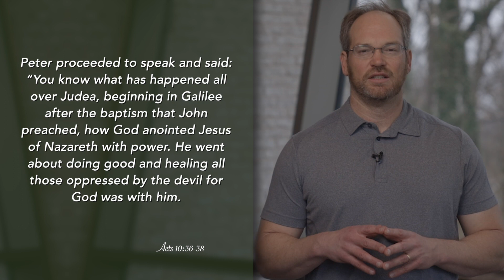Daily Practice for Sunday, April 17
Peter proceeded to speak and said: “You know what has happened all over Judea, beginning in Galilee after the baptism that John preached, how God anointed Jesus of Nazareth with power. He went about doing good and healing all those oppressed by the devil for God was with him.
Acts 10:36-38

Happy Easter! Alleluia, He is Risen!

Today, we begin a new message series called, "Victory." And we're talking about how in Christ we have victory, we are redeemed.

In the above verses from Chapter 10 of Acts of the Apostles, Peter is speaking after the Resurrection and he's sharing about the life of Jesus. Jesus was a force of redemption; he was anointed with power. And he went about healing people of their physical ailments; and healing people of their spiritual ailments, those oppressed by the devil. Jesus was a force of redemption as he walked this earth, and he still is. He's still bringing healing and peace into this world.

So, on this Resurrection Sunday, let's thank the Lord for Jesus and the redemption — how he's redeemed us by his death on the cross, and how he's still working to redeem us.

Heavenly Father, we thank you for the victory we have in your Son, with the victory we have in the Resurrection of your Son. And God, we pray that he would continue to redeem us, that we would see his goodness in our lives, that he would heal us and save us from our sins. We pray this through Christ, our Lord. Amen.